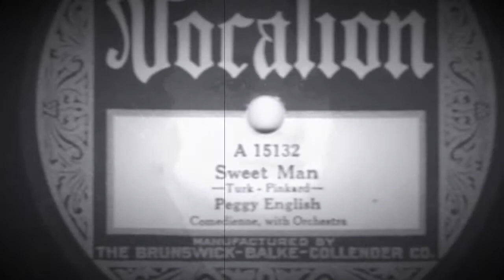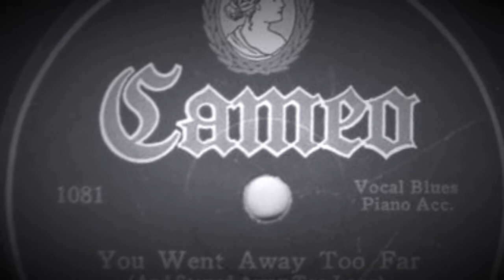Peggy English - Let'sTalk About My Sweetie